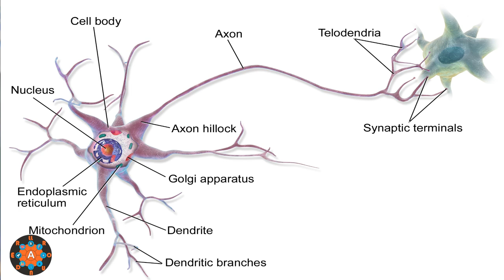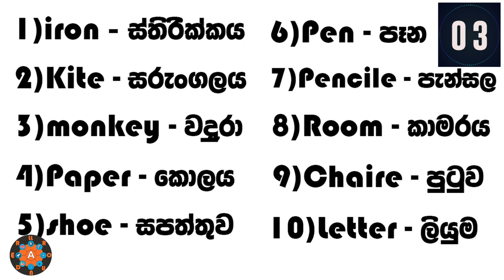How to boost your memory 10 times more sinhala | Sinhala Science lk SL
💥Hey it's Sinhala Science again. the ultimate knowledge seeker is at your service.You are here because you have a burning desire to quench your thurst of knowledge. soo you are in the right place.
In this channel I will talk about the knowledge that you must know to be smart in this new fast developing world.
watch all of my videos and become an Allrounder in you life and live a happy life.

This video is containing information about a easy and working 100% method to increase your memory 10 times more. enjoy.
hope this is use full. !

.Besafe.

Links -

2) corona (covid 19) virus AllrounderSL impression for public to be safe and learn mechanics of virus

coronavirus ada derana 24x7 live tv online,chanux,sl,